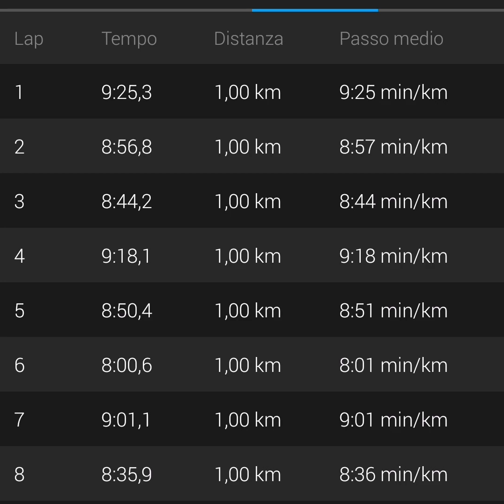Corrilavita Firenze 2018